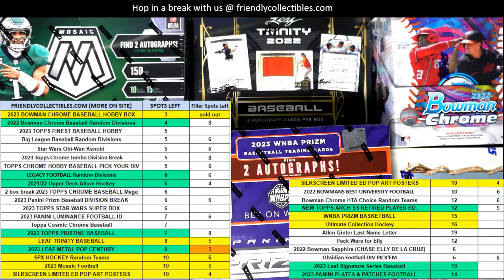FILLER A for 2023 Bowman Chrome Baseball Hobby Box ID 23BCH110